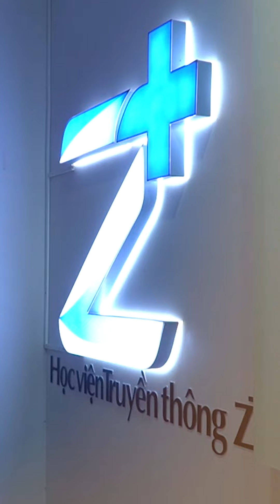Nhà 2 lúa | CSGT LAO MÌNH CẢN NGƯỜI PHỤ NỮ ĐI XE MÁY VÀO ĐƯỜNG ƯU TIÊN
CSGT LAO MÌNH CẢN NGƯỜI PHỤ NỮ ĐI XE MÁY VÀO ĐƯỜNG ƯU TIÊN